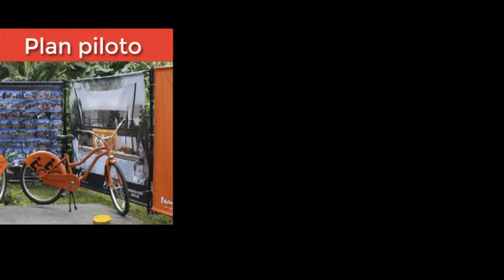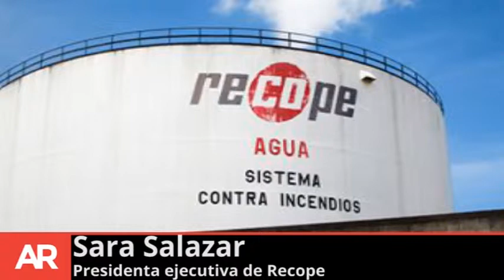Resumen 9 de setiembre del 2014 12:40PM